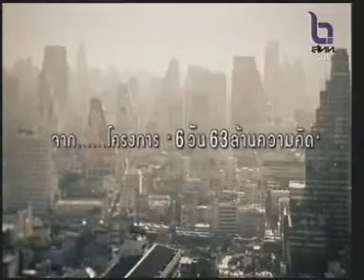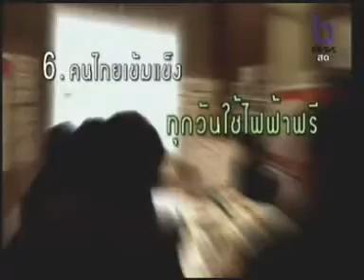9JAN11 THAILAND ;Part 4; PM Abhisit Meets Thais on TV ; เชื่อมั่นประเทศไทยกับนายกฯ อภิสิทธิ์